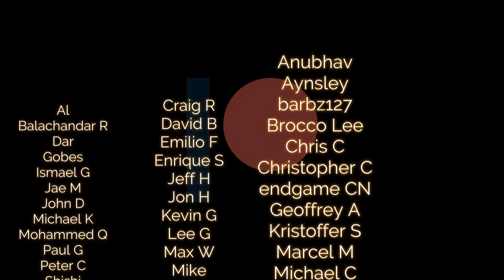Is the Sennheiser HD800S still relevant today? Sennheiser HD800S review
A review of the Sennheiser HD800S to determine if it's still relevant as one of the best headphones on the market in 2021, including headphonecomparisons with the Focal Clear.

00:00 Introduction
03:02 Design and specs
08:36 Sound quality
11:55 Using a high output impedance amp
12:53 HD800S vs Focal Clear
14:17 Specific music examples
18:10 Final conclusions

Use this link to buy ANYTHING from Amazon
Or if you’re in Australia

PASSION FOR SOUND GEAR LIST

and AudioQuest Coffee

Active Speakers: Bang & Olufsen BeoLab 3 Speakers

Beyerdynamic T5 (3rd gen)

Portable
Phone: Samsung Galaxy S21 Ultra
DAC for phone: Audioquest Dragonfly Cobalt

Audiofly AF1120 Mk2
Shozy Form 1.4
Tin HiFi T2 Plus

Reviews filmed using:
Sony A7R III
Sony FE 24mm F/1.4
Blue Encore 300 mic
Scarlett 2i2 Audio Interface
Neewer Bi-color 660 LED lights